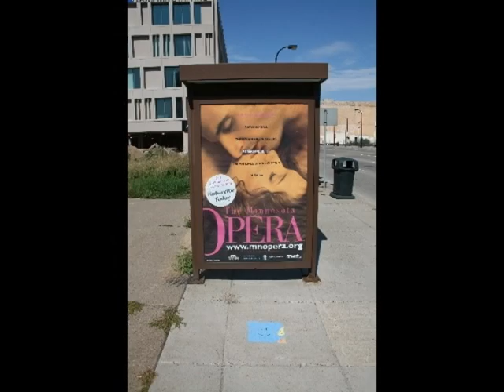Smiles - Goodbye Art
Smiles

This is part of Goodbye Art, a one-year experimental series where each piece was either destroyed naturally or with force.

"sidewalk chalk drawing" city goodbye sketch "high speed" sidewalk chalk in the circle "goodbye art" art philinthecircle "phil in the circle" "Phil Hansen" painting paint artist drawing drawings video videos "phil hanson"